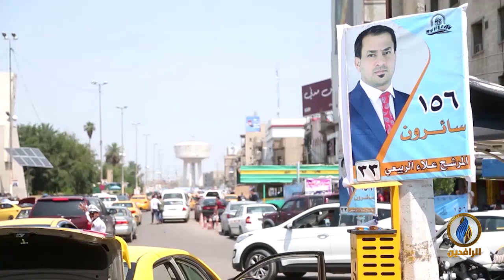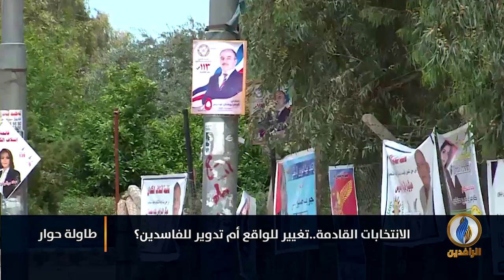لبرنامج طاولة_حوار | تقرير | الانتخابات القادمة.. تغيير للواقع أم تدوير للفاسدين؟